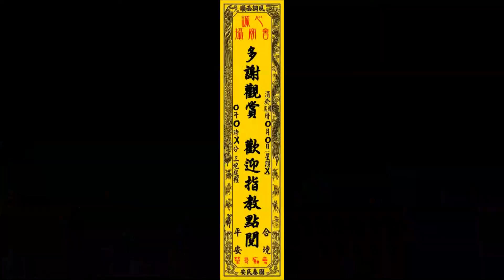【大千歲一直請不到 溫王爺神轎親自至海邊恭迎大千歲降臨】2021.10.24屏東縣東港鎮東港東隆宮歲次辛丑正科迎王平安祭典恭迎代天巡狩王駕【東港迎王】【建議使用1080pHD觀賞】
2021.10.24【大千歲一直請不到 溫王爺神轎親自至海邊恭迎大千歲】屏東縣東港鎮東港東隆宮歲次辛丑正科迎王平安祭典恭迎代天巡狩王駕【東港迎王】【建議使用1080pHD觀賞】【喜歡我的影片請給個讚+訂閱 謝謝】